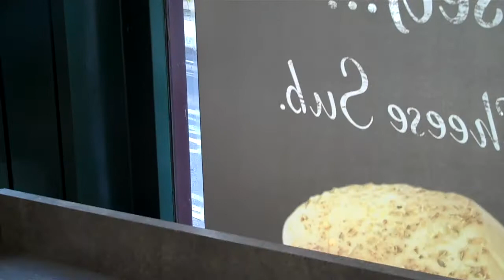Subway, Reading UK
At the subway for some food.